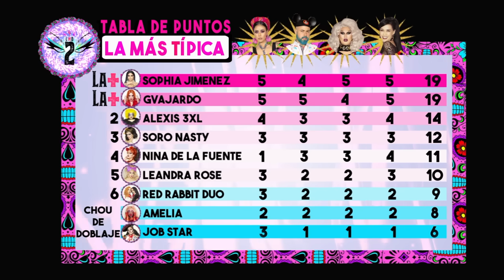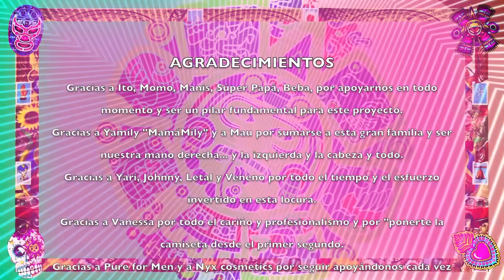LA MÁS DRAGA 2 Capítulo 01 "LA MÁS TÍPICA”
Primer episodio de "LA MÁS DRAGA 2" programa de competencia Drag en México.
Conducido Por : Vanessa Claudio

LA MÁS DRAGA es un espacio creado para conocer, apreciar y aplaudir el maravilloso mundo del drag mexicano enalteciendo nuestra hermosa cultura con brillo y muchas pelucas.

En este primer episodio conoceremos a nuestras nuevas participantes que participarán a lo largo de esta segunda ronda para encontrar a la más feminosa, la más fabulosa, la más glamurosa, simplemente a LA MÁS DRAGA  de México ya que en esta ocasión la competencia será Nacional.
Iniciando con nuestro amuleto de la suerte nos acompaña la maravillosa juez invitada Susana Zabaleta para darnos su toque de diva y engrandecer el primer reto del show...

¿Quién de todas ellas será LA MÁS?

Descarga nuestro Ep con La música de esta temporada LA MÁS DRAGA 2

LA MÁS DRAGA©